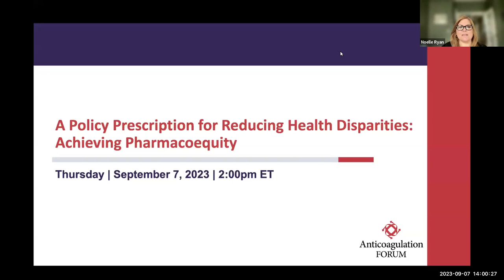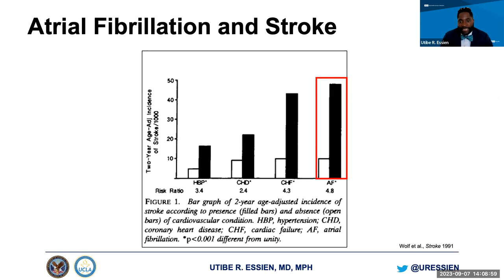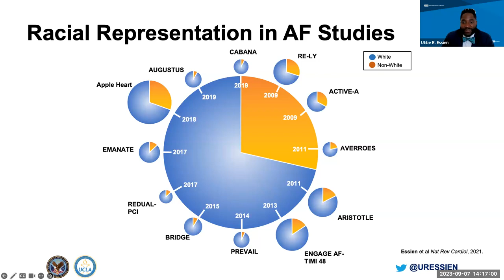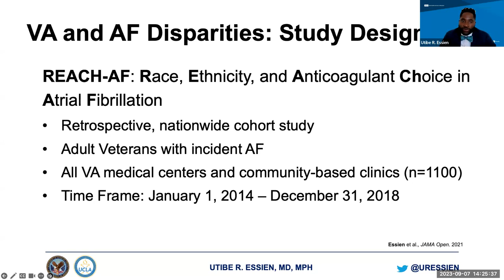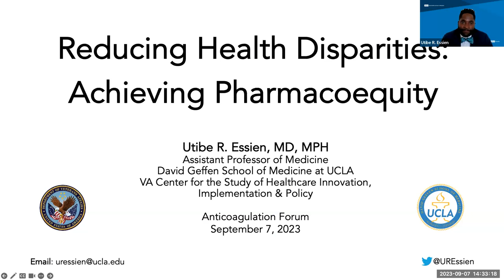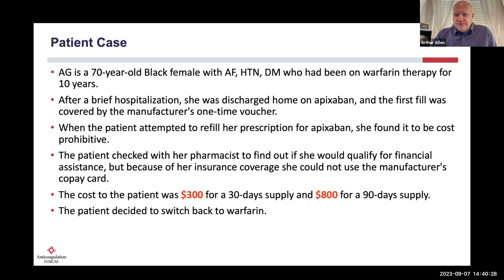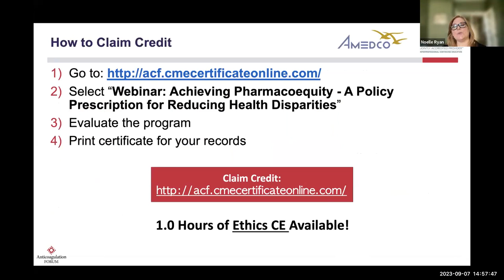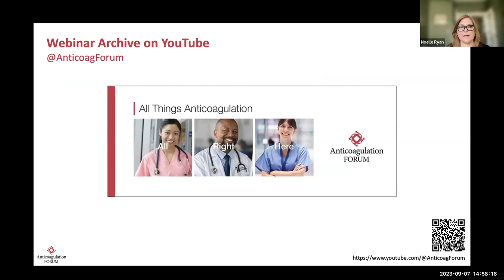A Policy Prescription for Reducing Health Disparities— Achieving Pharmacoequity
Presenters: Utibe R. Essien, MD, MPH; Noelle Ryan, PharmD; Arthur Allen, PharmD, CACP; and Naomi Yates, PharmD, BCACP